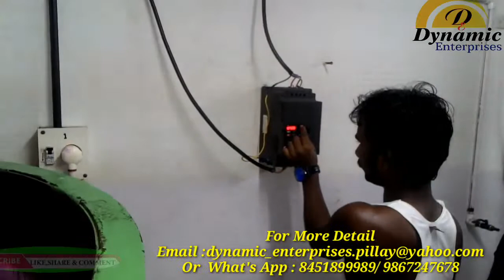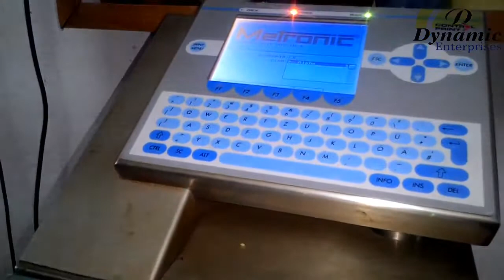SHAMPOO MAKING,FILLING,BATCH CODING MACHINE/Shampoo Filling Solution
Dynamic Enterprises are  Deal’s in extensive range of  Following Product’s like-

Darrang Dhemaji Dhubri Jorhat Kamrup Kamrup Metropolitan Karbi

Odisha Puducherry (UT) Punjab Rajasthan Sikkim Tamil NaduTelangana Tripura Uttarakhand
Uttar Pradesh West Bengal Andaman and Nicobar Island (UT) Andhra Pradesh Arunachal Pradesh
Assam Bihar Chandigarh (UT)Chhattisgarh